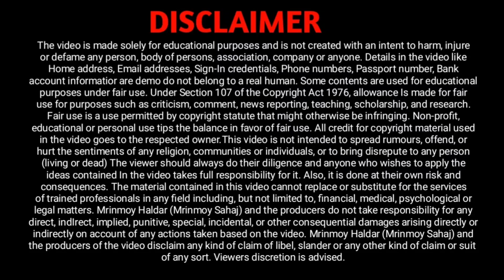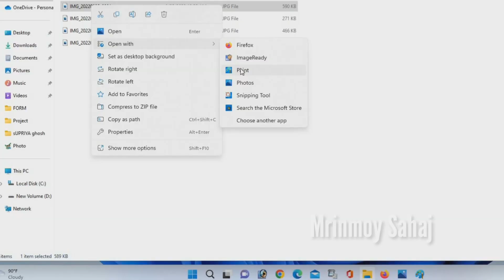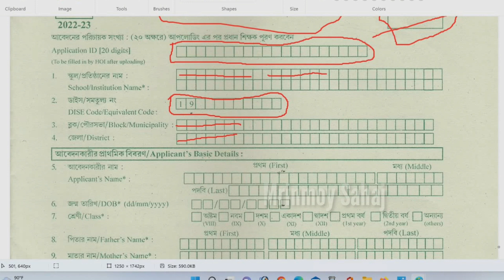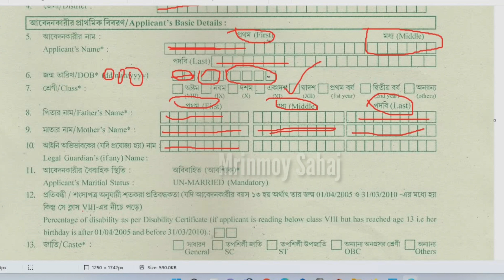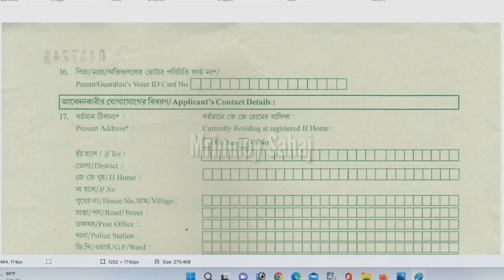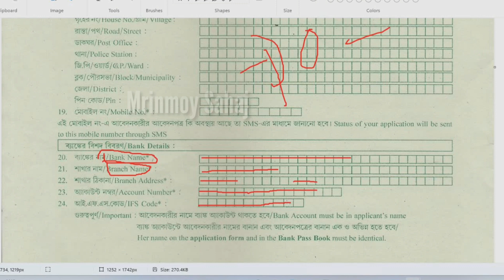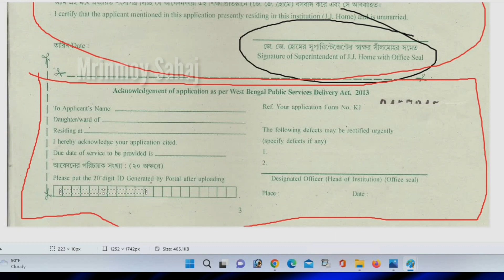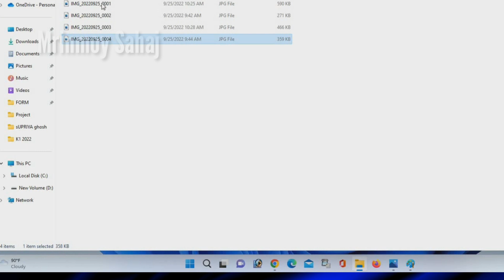Kanyashree application 2022 || kanyashree form fillup process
Due to regular maintanance Kanyashree Portal is temporarily down.